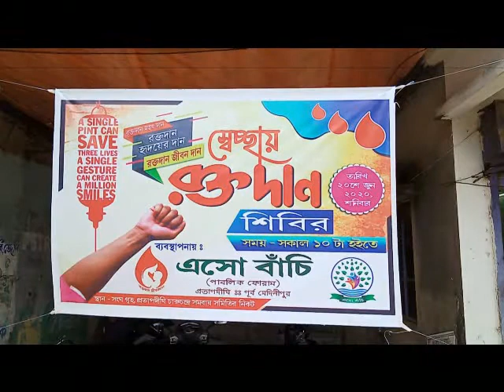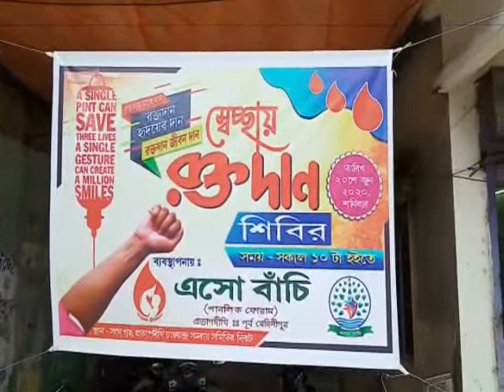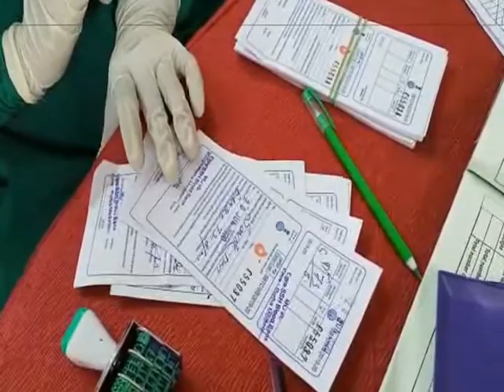ESO BACRI BLOOD CAMP AT PATASHPUR 20 06 2020 P3 NEWS BANGLA#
এসো বাঁচি সংস্থার পক্ষ থেকে
রক্ত দান শিবির। প্রতাপদিঘী এসো বাঁচি সংস্থা সারা বছর কোনো না কোন সমাজ সেবির কাজের সংগে যুক্ত থাকেন।এই সংস্থার সম্পাদক কল‍্যান আশিস দাস জানান আমার সারা বছর সমাজ সেবা মুলক কাজ করি ।বিভিন্ন স্কুল গুলো গিয়ে সেমিনার করে থাকি।আজ ৫০ জন রক্ত দাতা রক্ত দিলেন।পটাশ পুর ২ প্রতাপদিঘী, পূর্ব মেদিনীপুর